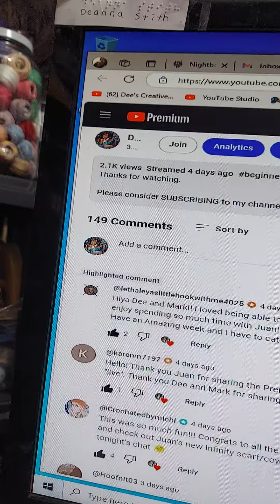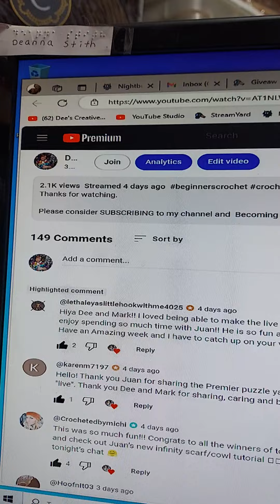WINNER PICKED 🙂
DON'T FORGET TO GIVE the THUMBS UP some love.
Sharing me out to your friends.  That would be awesome ❤️.

MUST BE 18 YRS OR OLDER

IF WINNER LIVES OUTSIDE OF THE 48 STATES I WILL SEND A GIFT CARD.

YOUTUBE IS NOT RESPONSIBLE IN ANY WAY.

EVERYTHING WAS PURCHASED BY MYSELF AND MARK.

NEW CRAFT DAY- 10%

DEE010

WISKF-
DEECREATIVE05OFF

PLETA.BG ( Stenli yarns)-
DEESCREATIVE5

ONEDAYSAVINGS -
DEECREATIVEO5OFF

FACEBOOK- Dee's Creative Hands Crochet ECT.

AMAZON WISHLIST -

HAPPY MAIL-
Dee's Creative Hands Crochet